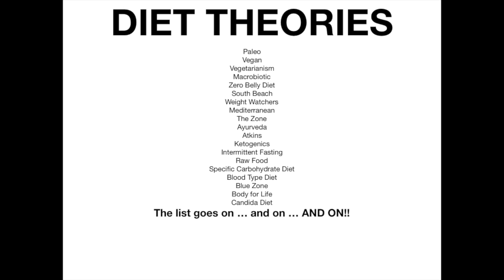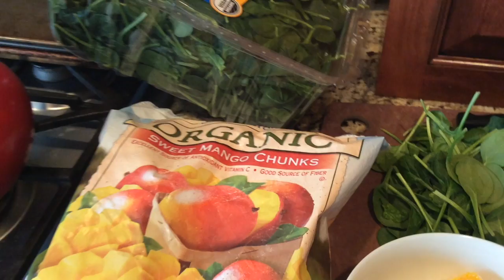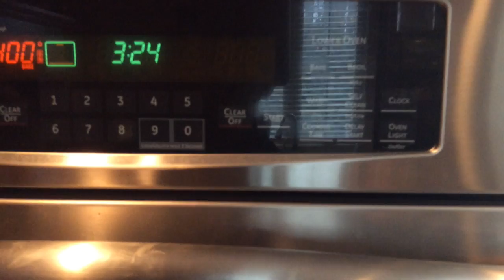Class 6 - Rise and Commit Class - Activation Food Video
This video is about Class 6 - Rise and Commit Food Video'